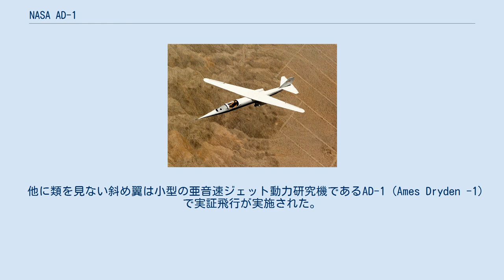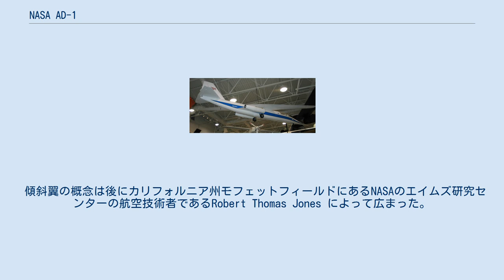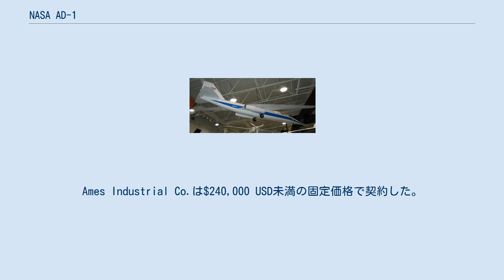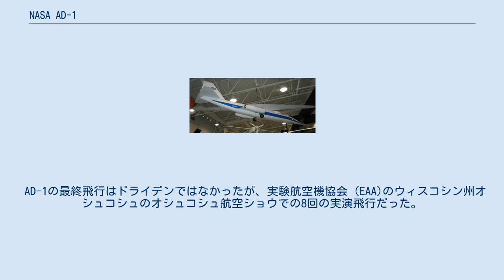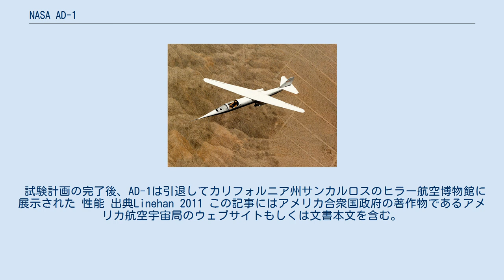NASA AD-1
AD-1 主翼を傾斜して飛行するAD-1 NASA AD-1は航空機と1979年から1982年にかけてカリフォルニア州エドワードドライデン飛行研究センターで実施された飛行中に0度から60度まで角度を変える事の出来る主翼を持つ航空機の飛行試験計画の両方を意味する。
 他に類を見ない斜め翼は小型の亜音速ジェット動力研究機であるAD-1 (Ames Dryden -1)で実証飛行が実施された。
航空機は研究計画中に79回飛行して回転式主翼の概念と飛行特性と回転角度による空気力学的な特性に関する知見をもたらした。
 最初に傾斜翼の設計が知られたのは1942年にリヒャルト・フォークトによって設計されたBlohm & Voss P.202である。
 傾斜翼の概念は後にカリフォルニア州モフェットフィールドにあるNASAのエイムズ研究センターの航空技術者であるRobert Thomas Jones によって広まった。
 エイムズでの分析と風洞実験によりJonesは輸送機の大きさの傾斜翼の航空機の飛行速度はマッハ1.4(音速の1.4倍)までは通常の主翼の航空機よりも空気力学的な性能が優れている事が判明した。
 亜音速と超音速での高速時に高速での性能を上げる目的で主翼は航空機の胴体に対して60度まで傾斜する。
調査ではこれらの角度は空気抵抗を低減して同じ燃料で速度と航続距離を向上する事が示された。
 離陸時と着陸時の低速では揚力と操縦性を最大限にもたらすために主翼は通常の航空機のように胴体に固定される。
航空機の速度が上がると主翼は傾斜する事で空気抵抗と燃料消費を減らす。
主翼は右方向のみに傾斜する。
 AD-1と操縦士のRichard E. Gray AD-1は1979年2月にドライデンへ納入された。
Ames Industrial Co.は$240,000 USD未満の固定価格で契約した。
 動力は2基のMicroturbo TRS18-046 ターボジェットエンジンでそれぞれの推力は海面高度で静止時に220 poundsで航空機の速度は安全のためにおよそ170 mphに制限された。
(これらは実質的にBD-5Jのエンジンと同じだった). AD-1は全長38.8フィート (11.8 m)、翼幅は通常時に32.3フィート (9.8 m)だった。
繊維強化プラスチック(FRP)製だった。
グロス重量は2,145ポンドで空虚重量は1,450ポンドだった。
 上からの眺め ヒラー航空博物館で展示されるNASA AD-1 AD-1の初飛行は1979年末だった。
翼は18ヶ月かけて徐々に傾けられ1981年の半ばに60°に達した。
航空機は翌年も飛行を継続して1982年8月の最終飛行までに多様な速度域と角度でのデータをもたらした。
 AD-1の最終飛行はドライデンではなかったが、実験航空機協会 (EAA)のウィスコシン州オシュコシュのオシュコシュ航空ショウでの8回の実演飛行だった。
 試験計画の完了後、AD-1は引退してカリフォルニア州サンカルロスのヒラー航空博物館に展示された 性能 出典Linehan 2011 この記事にはアメリカ合衆国政府の著作物であるアメリカ航空宇宙局のウェブサイトもしくは文書本文を含む。